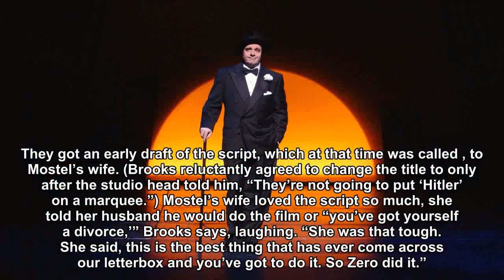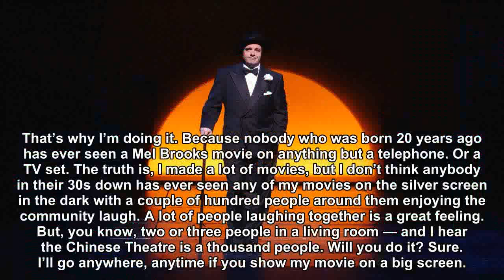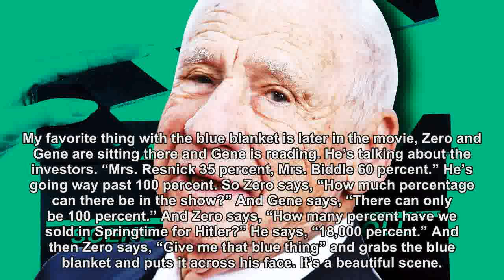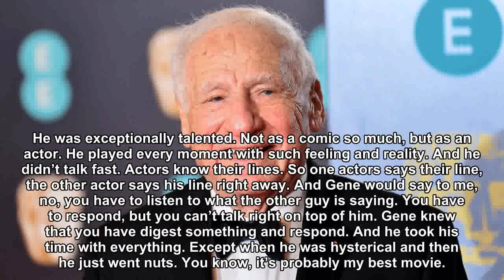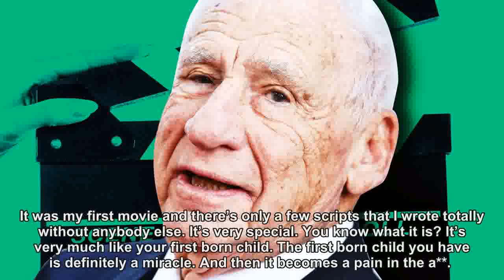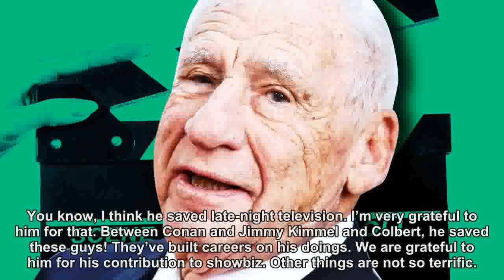Mel Brooks: ‘I’ve Never Been a Fan of Political Correctness’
The Oscar-winning filmmaker looks back on half a century of show business, gives his thoughts on the Trump administration, and reveals the “best movie” he ever made.